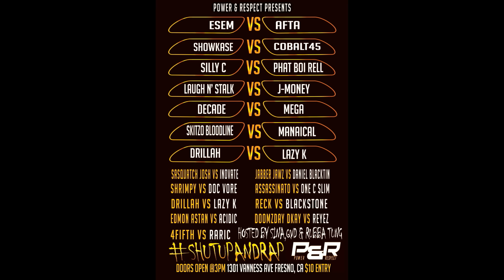P&R presents-Reck vs Blackstone-ShutUpAndRap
P&R vet Reck takes on Blackstone who's had some battles on BOTZ! Comment who won the battle!